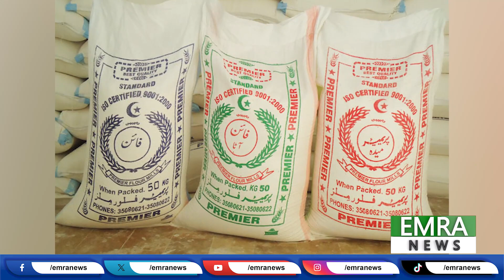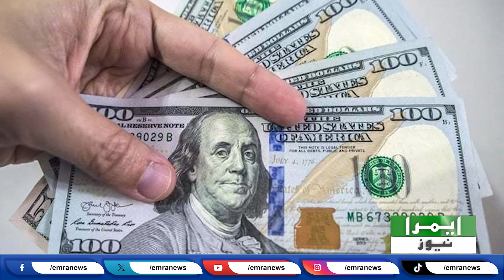Living Twice for the Poor in 2023 | Many inflation records were broken in Pakistan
غریبوں کے لیے جینا  دوبھر

 2023 ،پاکستان میں مہنگائی کے کئی ریکارڈ ٹوٹ گئ